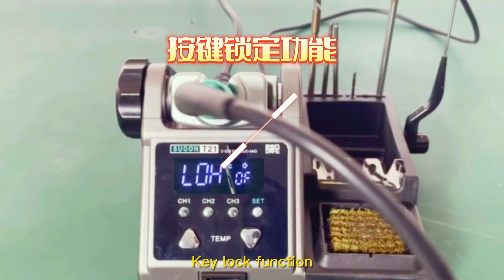Sugon 212 soldering station, T21 soldering iron with better quality abd faster heating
Hot sale Sugon T21 precision solder station 👍👍👍👍👍👍
Two colours for choice：RED/GREY
·Temperature controller integrated to the handle which is adjustable according to your needs.
·Universal with C210/C115/C245 /C470
（C245 handle is compatible with C470 solder tips）
·Adjustable handle bracket(up and down 45°)